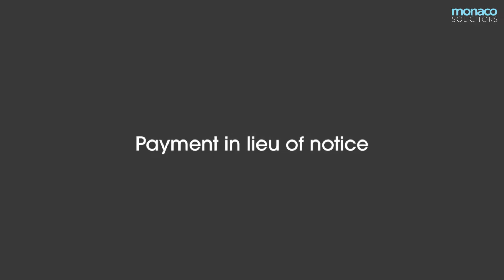Payment in Lieu of Notice and Garden Leave: What You Need to Know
If you're unsure about what payment in lieu of notice and garden leave are and how they affect your employment contract, this video is for you. We'll break down everything you need to know about these legal terms, including how pay in lieu of notice works, what to keep in mind when negotiating this type of payment, and the key differences between a payment in lieu of notice and garden leave.

You'll also learn more about your rights and responsibilities as an employee, like how to negotiate a settlement package and the tax implications of being paid in lieu. We'll also cover the pros and cons of garden leave, including whether you can work for another employer while on garden leave.

Pay in lieu of notice is also known as PILON for short. Sometimes it’s also referred to as wages in lieu of notice. ‘In lieu’ means ‘in place of’ or ‘instead of’ in French.

Stay informed and protect your interests with this in-depth guide to payments in lieu of notice and garden leave.

0:00 Introduction

0:13 Payment in lieu of notice

2:06 Garden leave

Our Book 'The Resignation Revolution':